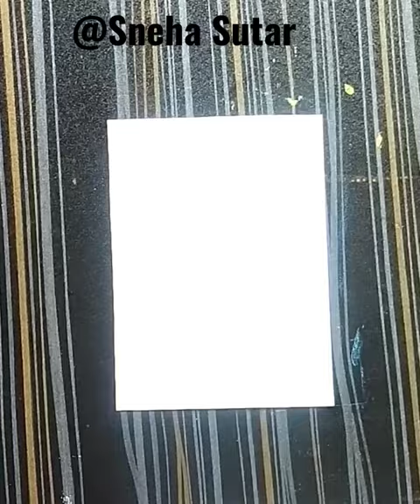Easy Flower Painting🎨